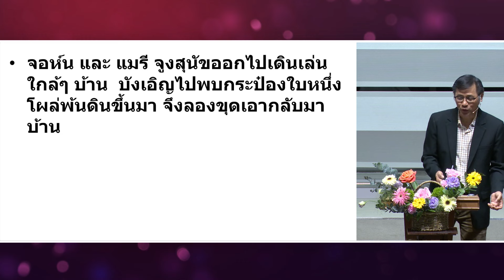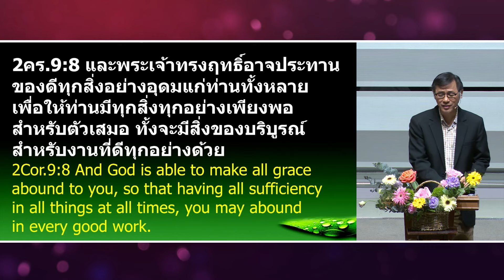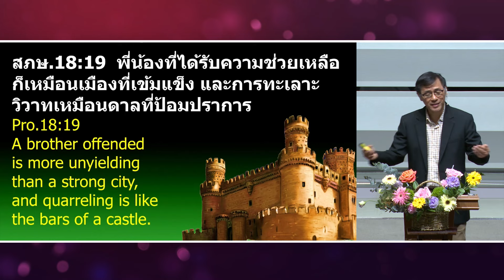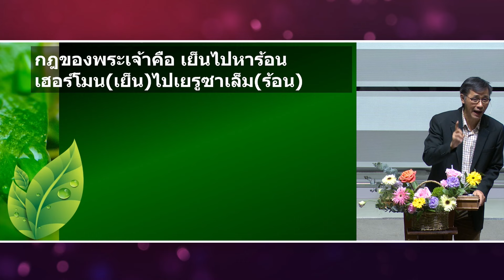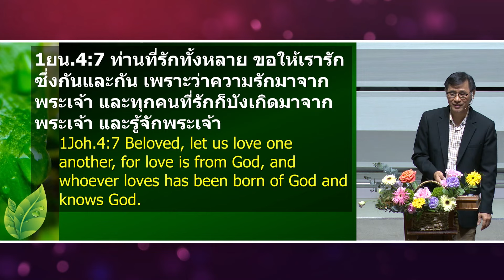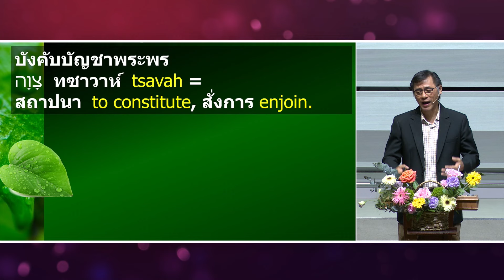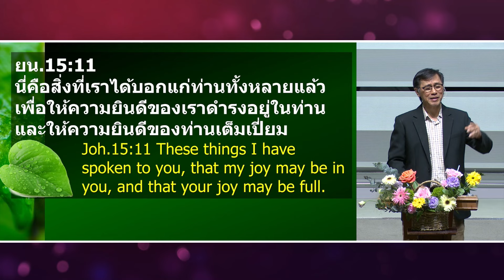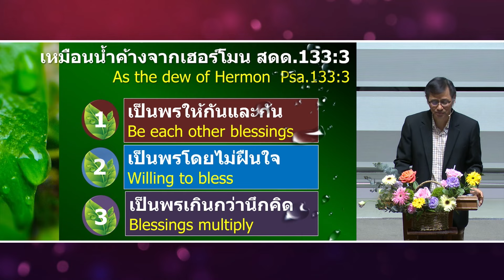[คำเทศนา] เหมือนน้ำค้างจากเฮอร์โมน (25Feb24)